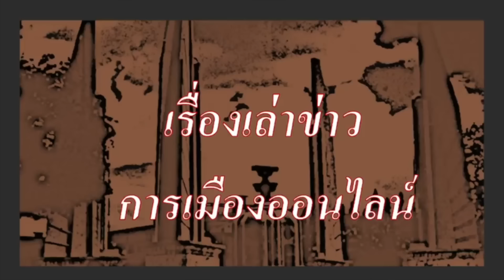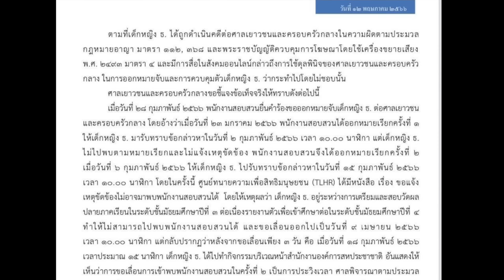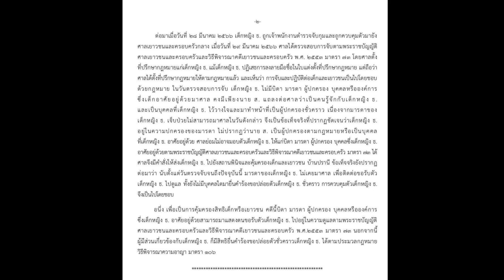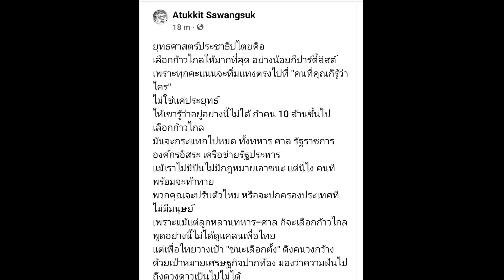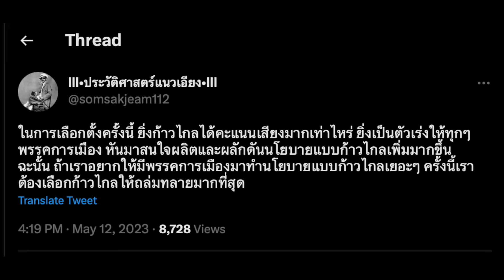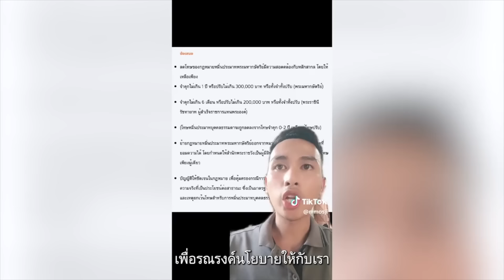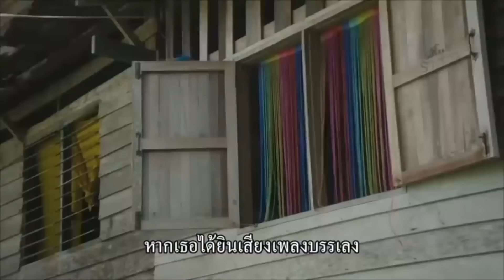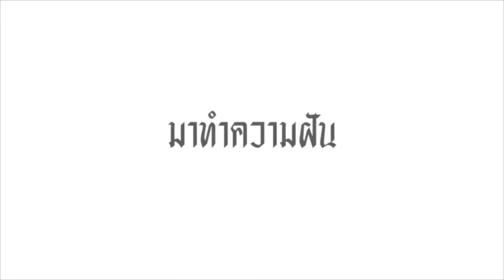คลิปสั้น ปู่แอด (233) 14-05 :"ทำไม ต้องขังหยก ทำไม หยกไม่ได้เรียนหนังสือ"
- ข่าวประชาธิปไตย ประจำวัน   เรื่องราวของหยก
- ว่าด้วย องค์ประกอบ และ จุดก่อเกิด พรรคก้าวไกล

-  เรื่อง ผลการเลือกตั้ง จะเป็นอย่างไรก็ตาม จงภูมิใจ เพราะ พวกเราได้ปักธงความคิด ในการเปลี่ยนประเทศไทย ไปเรียบร้อยแล้ว